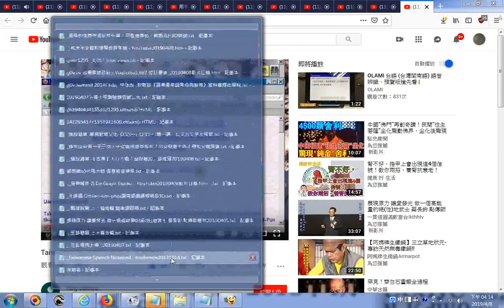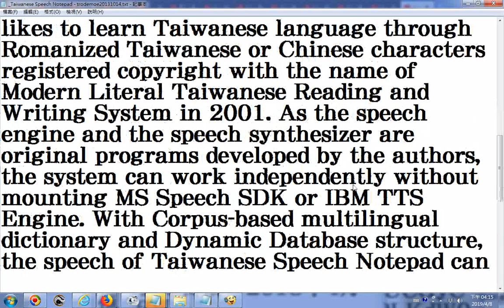推薦 201310台語網頁 教育部台羅語音輸出 Demo 「台語語音筆記本」為已註冊著作權之電腦翻譯及台語語音輸出 Taiwanese Text to speech 軟體，所錄語音具有特定聲紋